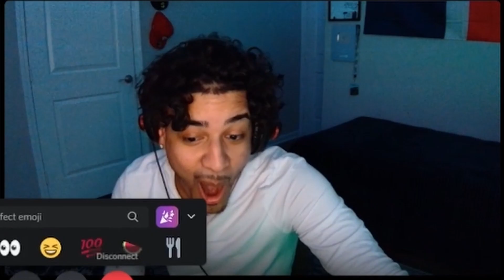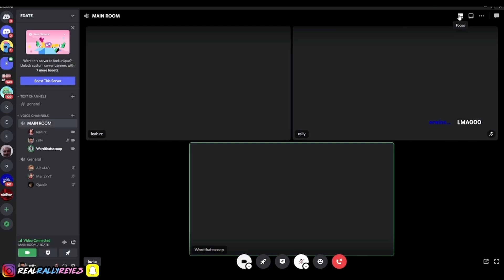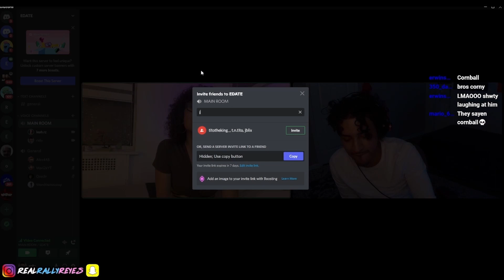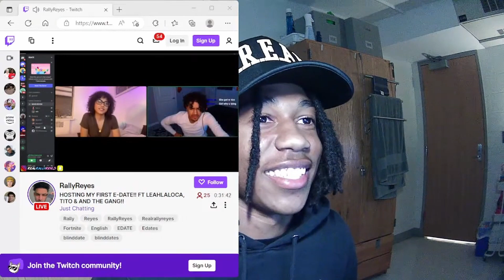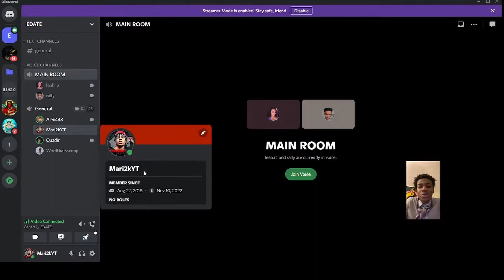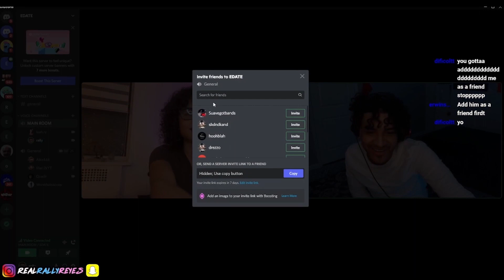I WON MY FIRST E-DATE! RALLY PUT ME ON WITH A STREAMER (LEAHLALOCA)